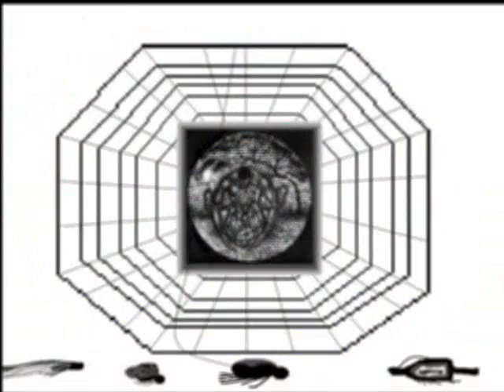The Basis (BROKEN)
Reason for Series Creation
To go back to basics and get a full understanding of the family and how it should operate. Too many of our people have huge misunderstandings about how the family should be structured, too much arguing, to much debate, too much back & forth.
This needs to be broken now & I'll be the one to do it.

1. Words

2. The Levels

3. The Duality/Roles

4. Why Women Can't Lead(Feminism)

5. Polygamy Analysis

6. The Importance of Manhood

7. 360 Degrees Completion(Full Circle)

8. The Symbols in the Painting